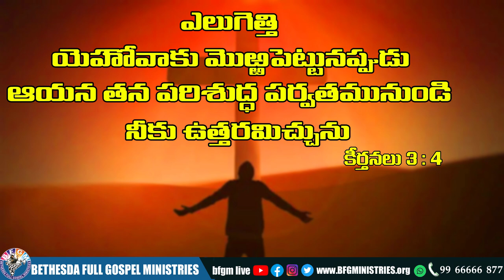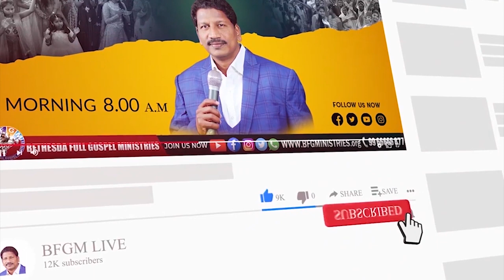Today's promise 11.11.2022 | BFGM LIVE